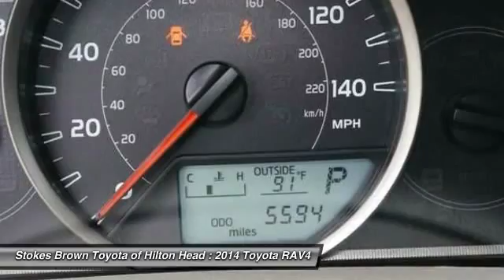2014 Toyota RAV4 Bluffton SC 2411P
2014 Toyota RAV4 LE

Best color! Here it is! 2014 Toyota RAV4 LE.  Stokes Brown Toyota of Hilton Head is pumped up to offer this superb 2014 Toyota RAV4. This RAV4's engine never skips a beat. It's nice being able to slip that key into the ignition and not having to cross your fingers every time.  Stop by to see this Toyota RAV4 at Stokes Brown Toyota of Hilton Head or give us a call to schedule test-drive. Here at Stokes Brown Toyota of Hilton Head we are committed to delivering you only the highest quality pre-owned vehicles in the Southeast. So much so that if your first visit to our Service Department is not just for routine maintenance, we missed something. We will not let you down, and will make things right if we fall short of our pledge to quality. The most exciting thing about this pledge is that you do not pay more for it! We are very aggressive with our pricing to ensure that you always get the most out of your hard earned money! Don't wait! Give us a call or stop by today and find out for yourself how much Stokes Brown Toyota of Hilton Head's inventory and customer service stands out compared to all the rest!